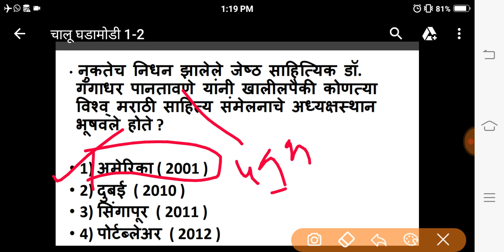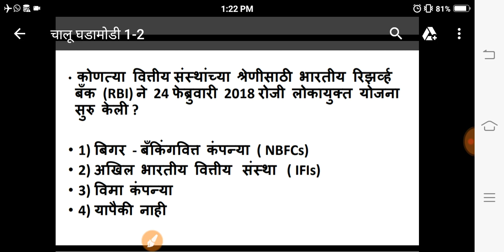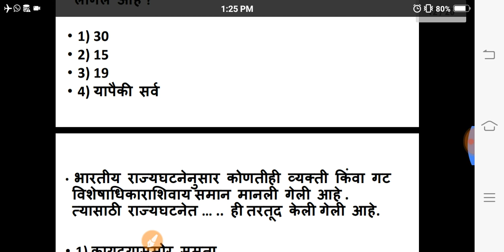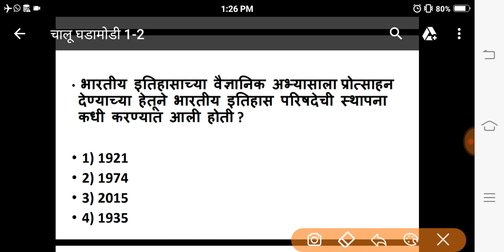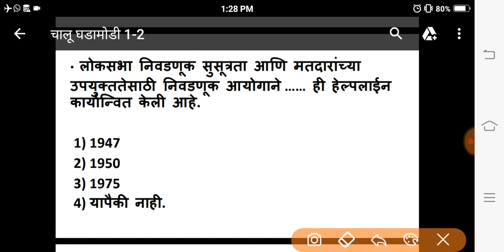मागील 6 महिन्यांतील महत्त्वाचे चालू घडामोडी प्रश्न उत्तर स्वरुपात